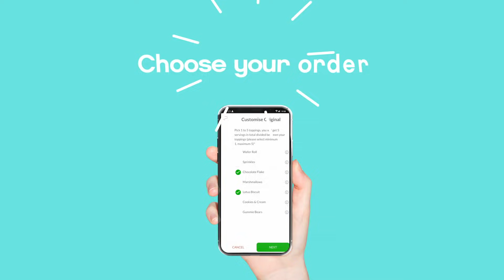Click and collect your order now and skip the queue!